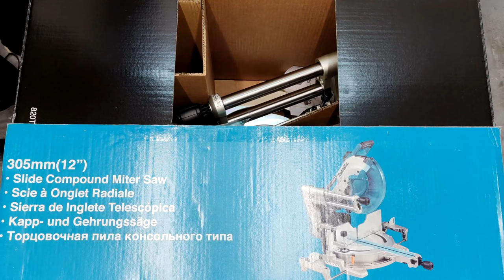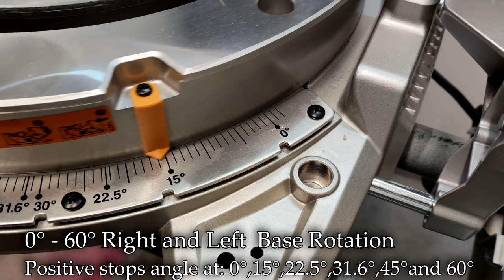The Best Slide Miter Saw - Makita LS1219L 305mm (12") 1800W DXT - Unbox and test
The Best  Miter Saw - Makita LS1219L 305mm  (12") 1800W Compound  DXT Slide Mitre Saw with Laser - Unbox and test.

Makita LS1219L 12" Sliding Compound Miter Saw   with WST01N  Stand
Makita XSL07PT 18V x 2 Brushless Cordless 12"Miter Saw with WST01N Stand
Makita XSL08Z 18V x2  Brushless Cordless 12"  Miter Saw
Makita WST06 Compact Folding Miter Saw Stand
MAKITA 12" Saw Blade

The 305mm Slide Compound Miter Saw.
In this video I receive a Makita LS1219L Miter saw for the workshop. I show the unbox and test.
Motor head slides on fixed pipes without extending to the rear of the machine, allowing the machine to be placed close to the wall.
Unique 2-Steel Rail Sliding System design offers single slide-glide operation; reduced saw footprint allows operation flush against a wall
Increased capacity for up to 8" crown molding (vertically nested), 6-3/4" baseboard (vertical), and 15" crosscuts at 90°
In-front bevel lock for convenient operation
Dual dust collection ports provide excellent dust extraction performance
Innovative direct drive motor and guard system is engineered for increased vertical cutting capacity (6-3/4")
Linear ball bearing system engineered to deliver "dead-on" accurate cuts
Less weight (65 lbs.) and the most compact design in its class for easy jobsite portability
Powerful 1800W direct drive motor requires less maintenance and delivers 3,200 RPM
Large-sized aluminum base improves stability of material for efficient cutting
Soft start suppresses start-up reaction for smooth start-ups and longer gear life
Miters 0-60° left and right; bevels 0-48° left and right
Positive miter stops at: 0°, 15°, 22.5°, 31.6°, 45°, and 60° left or right
Electronic speed control maintains constant speed under load for smoother, higher quality cutting
Integrated upper and lower 5-1/2" tall fence system offers added rigidity for more precise miter and bevel cuts
Built-in laser clearly indicates line-of-cut whether blade is turning or not; on-off switch and micro-adjustments for precise "left-of-blade" or "right-of-blade" cutting
Ergonomic rubberized horizontal D-handle design for better fit and added comfort
Replaceable stainless steel miter scale features large and easy-to-read markings
Easy-to-read dual bevel scale for more precise adjustments
See-through blade guard system for greater visibility of blade and line of cut
Easy blade changes for increased efficiency
Oversized trigger switch for better fit, added comfort and easier operation
Easy one-touch slide lock for convenience
Simple 90º turn-of-the-knob miter angle lock/unlock mechanism